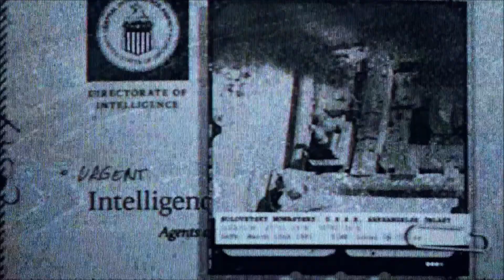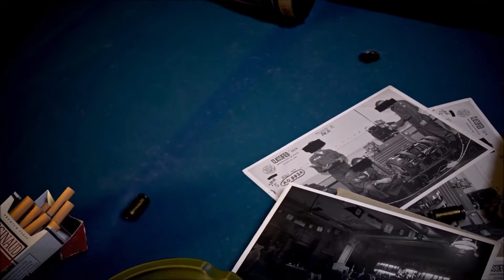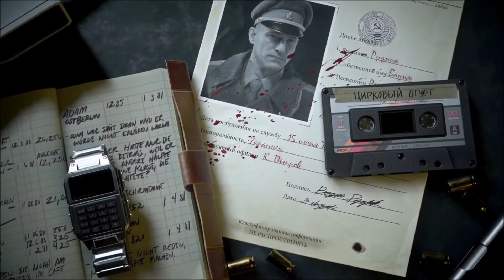Call Of Duty: Black Ops Cold War TELL THE TRUTH ENDING (Campaign)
Call Of Duty: Black Ops Cold War FIASCO Cinematic (Campaign)

Call Of Duty: Black Ops Cold War NO DOUBT Cinematic (Campaign)

Call Of Duty: Black Ops Cold War REVELATION Cinematic (Campaign)

Call Of Duty: Black Ops Cold War TRAIL TO CUBA Cinematic (Campaign)

Call Of Duty: Black Ops Cold War THE FINAL COUNTDOWN Mission (Campaign)

Call Of Duty: Black Ops Cold War AN IMPORTANT TASK Cinematic (Campaign)

Call Of Duty: Black Ops Cold War LIE ENDING (Campaign)

Call Of Duty: Black Ops Cold War AMBUSH ENDING (Campaign)

Call Of Duty: Black Ops Cold War ALL THREE ENDINGS (Campaign)

Call Of Duty: Black Ops Cold War Zombie Intro Cutscene

Call Of Duty: Black Ops Cold War DIE MASCHINE Gameplay (Zombies)

*NEW* RAID MAP GAMEPLAY IN BLACK OPS COLD WAR! (SEASON 1)

*NEW* NUKETOWN CHRISTMAS MAP GAMEPLAY IN BLACK OPS COLD WAR! (SEASON 1)

*NEW* GAMESHOW GUNFIGHT MAP GAMEPLAY IN BLACK OPS COLD WAR! (SEASON 1)

*NEW* PROP HUNT GAMEPLAY #1 IN BLACK OPS COLD WAR! (SEASON 1)

*NEW* JINGLE HELLS ZOMBIES GAMEPLAY IN BLACK OPS COLD WAR! (SEASON 1)

*NEW* PROP HUNT GAMEPLAY #2 IN BLACK OPS COLD WAR! (SEASON 1)